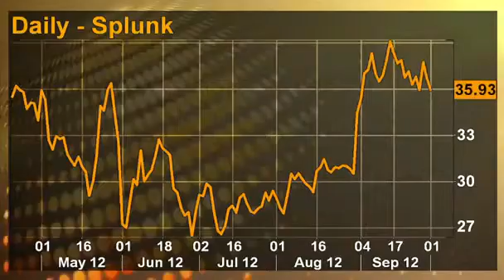Splunk to go kerplunk; Investor Buckley makes case for short